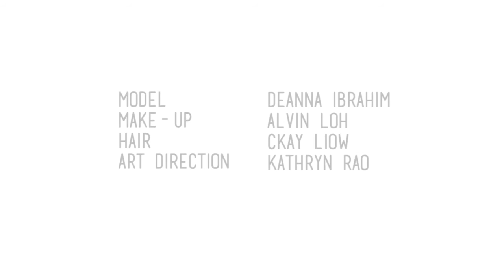Raya 2015: Pastels & Prints | ticTV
We've selected our favourite Raya 2015 trends